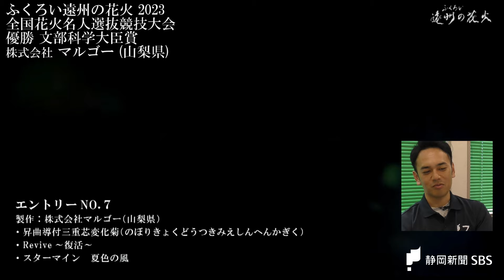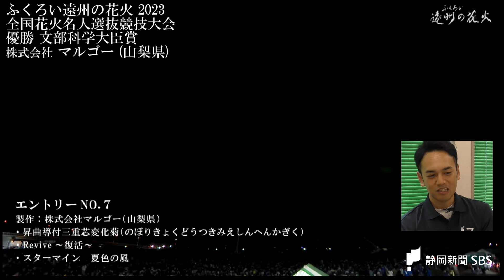昨年の優勝作品（マルゴー）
2023年大会で優勝に輝いたマルゴーの作品を同社の長廻さんが詳しく解説します